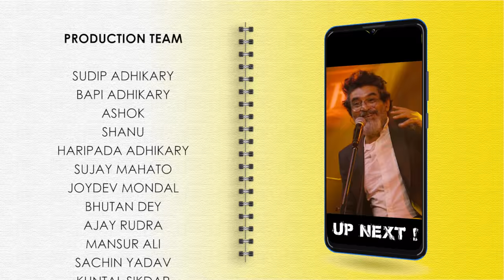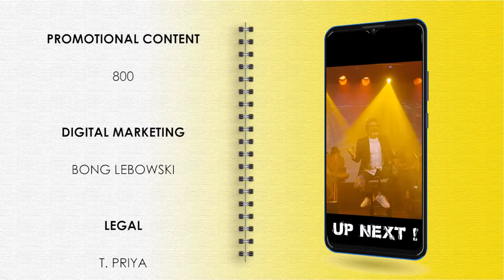On The Rock (অন দ্য রক) | S01E03 | Chaka | Anupam Roy | Uribaba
Presenting the 3rd episode of 5MM On The Rock, featuring Anupam Roy band's original song - Chaka.

Song: Chaka

URIBABA Presents 5MM On The Rock
Produced by Trickster & Span Productions
Featuring: Anupam Roy Band
Lyrics & Music: Anupam Roy
Director: Sourav Chakraborty
Creative Director: Ishita Sarkar
Editor: Anirvan Goswami
Director of Photography: Subhadeep Dey

Musicians:
Keyboard and Backing Vocal: Nabarun Bose
Guitar: Sayan Ghosh
Bass: Kaustav Biswas
Drums: Sandipan Pariyal